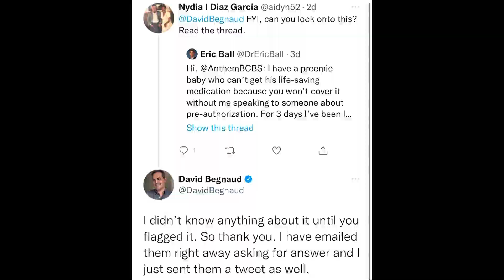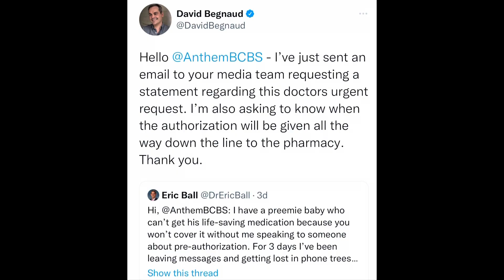Premy DENIED life sustaining formula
This week, California Doctor Eric Ball tweeted, pleading with an insurance company (that denied coverage) to cover a baby formula that Dr. Ball’s patient needed to survive. It was resolved, after the tweet went viral & someone paid out of their own pocket to help the family. This is not a feel-good story. I don’t know who the anthem executive is & it doesn’t matter.  It shouldn’t take a doctor and a viral tweet to get a baby life sustaining nourishment. But it did. I hope Anthem Blue Cross makes a change going forward. I’d love to report that next.